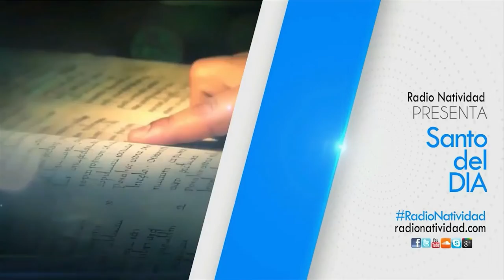SANTO DEL DÍA Viernes, (03/06/2022) Fr. Juan Duque, odm